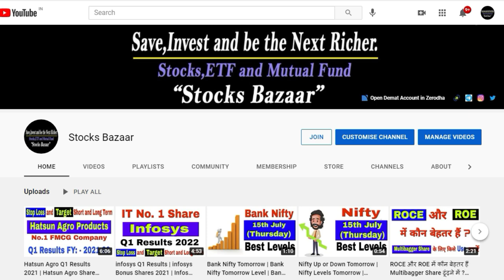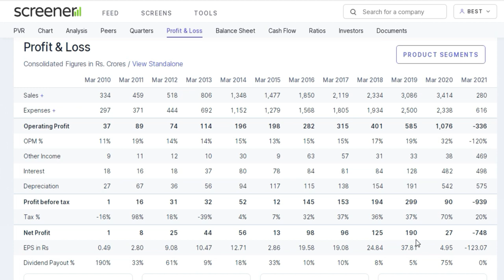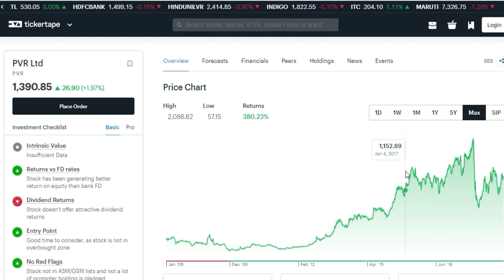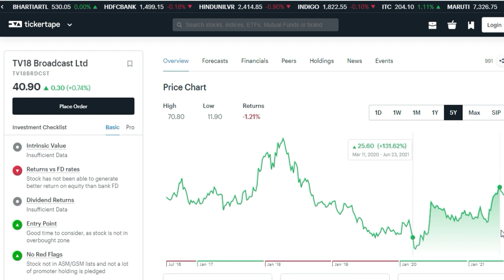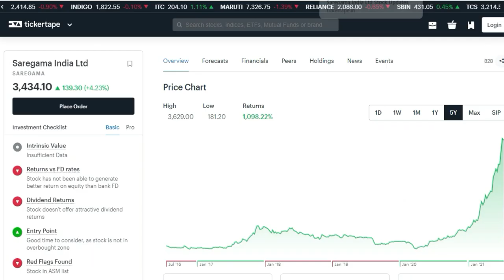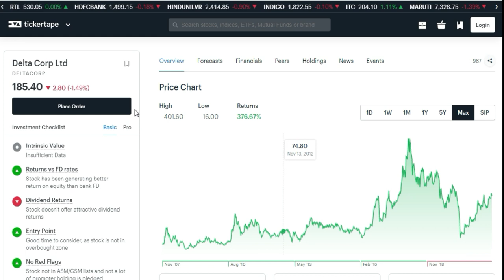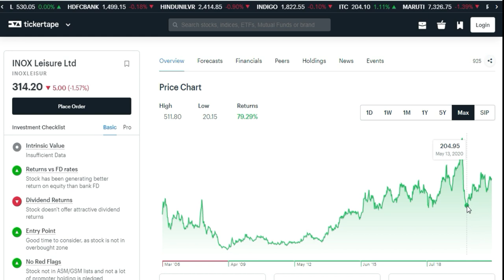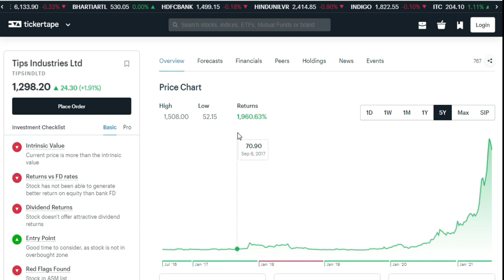Top Entertainment Stocks | Top Entertainment Companies in india | Top Cinema Stocks | Stocks Bazaar